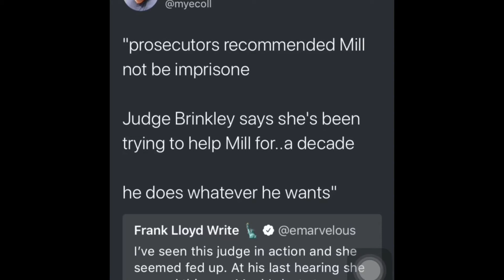How MEEK MILL got sentenced to 2-4 years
Amos@lildonjai
Fmoi@justdon.j
2nd channel Justdon Jai